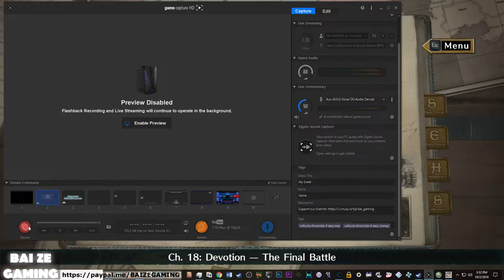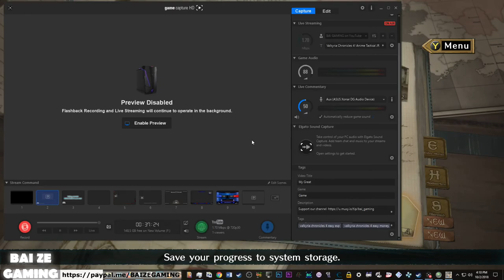Valkyria Chronicles 4 120 Relunctant Solitude Squad Story!